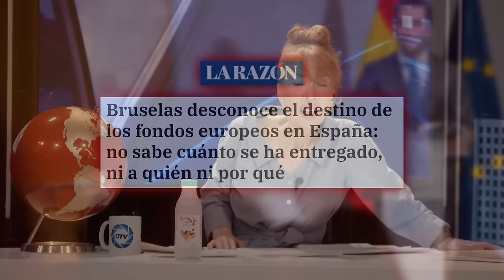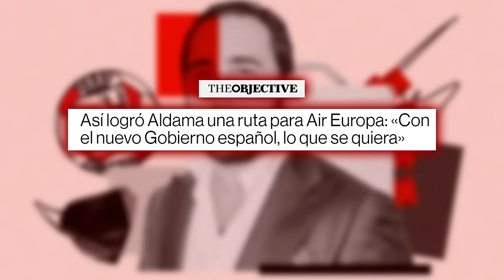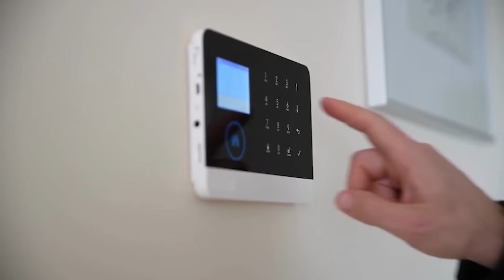🔴NUEVO VARAPALO PARA SANCHEZ🔴EL TSJM RECHAZA LA PRIMERA QUERELLA CONTRA EL JUEZ PEINADO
¡En este video, descubre el nuevo varapalo para Sanchez! El TSJM rechaza la primera querella contra el Juez Peinado. ¡No te pierdas las últimas noticias del distrito tv! 📺distritotv